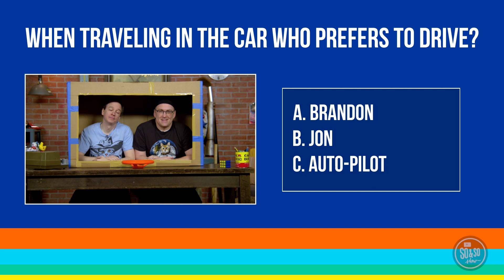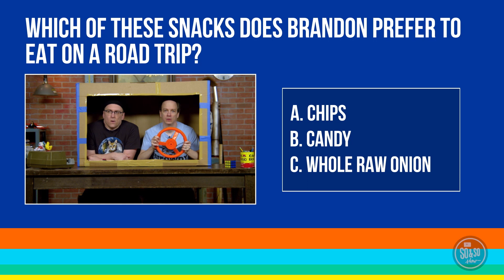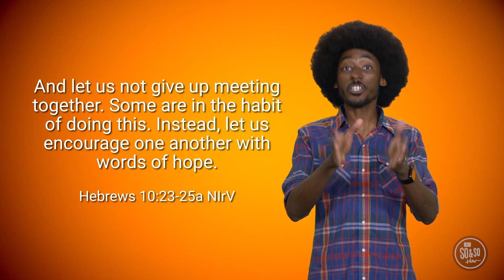The So & So Show: The Church